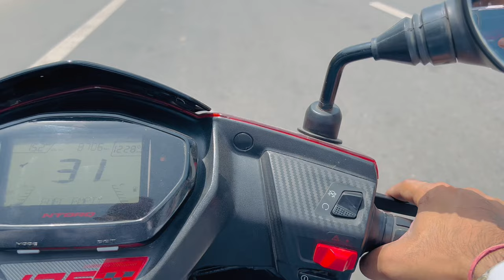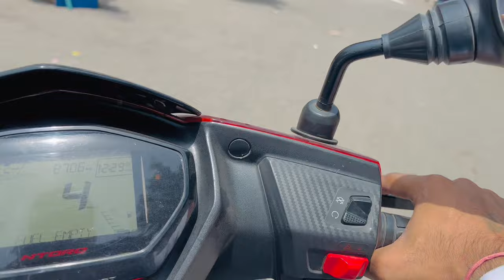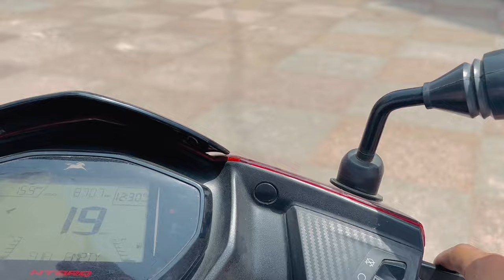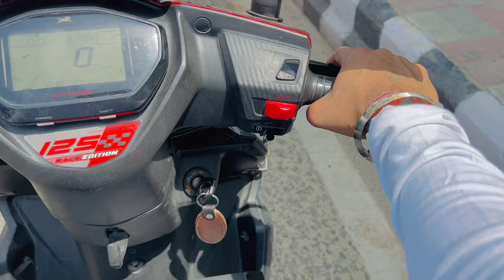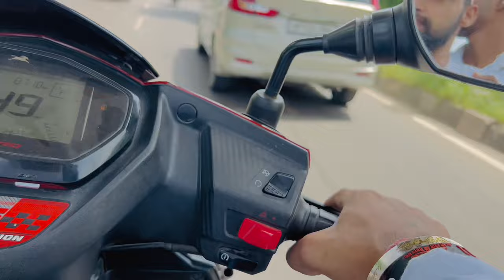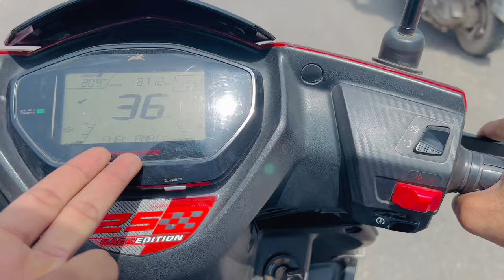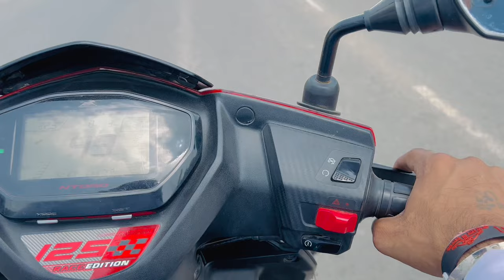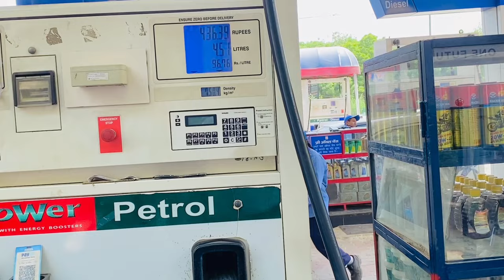My First Vlog with @Ankit_bidhuri0001 || Saurabh sharma Vlog 🥰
hit likes.

Ankit Bidhuri Vlog @Ankit_bidhuri0001